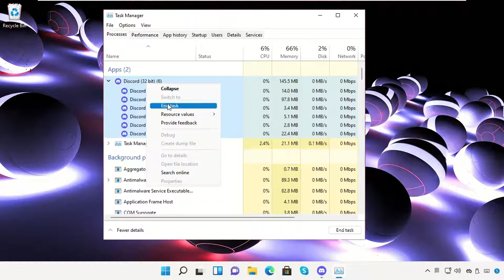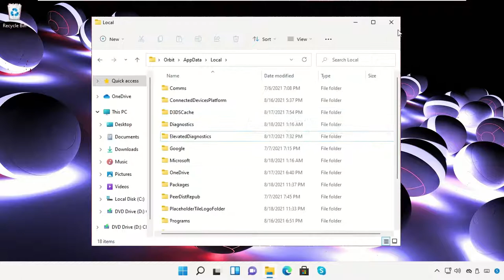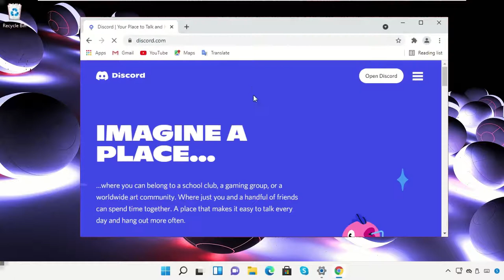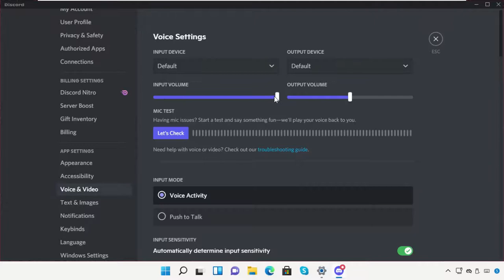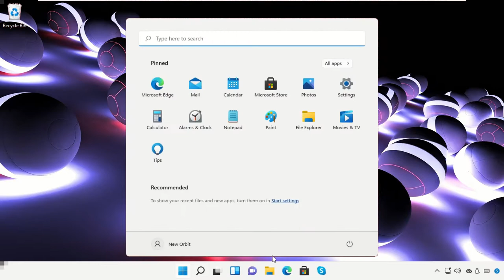Grey Screen Discord Fix in Windows 11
Commands:
  taskkill /F /IM discord.exe
  ipconfig/flushdns

1. Operating System with 32 bit / 64 bit
2. Computer Model or Manufacturer
3. Program you are trying to open.

discord stuck on grey screen
discord grey screen
discord stuck on blank screen
how to fix discord stuck on a gray screen
discord black screen
discord black screen fix
grey screen
discord grey screen fix
discord gray screen
screen
how to fix discord black screen
discord stuck on connecting
discord stuck grey screen
discord stuck on a grey screen
discord fix
how to fix discord stuck on grey screen
discord black screen error

Tutorial : [ Grey Screen Discord Fix in Windows 11 ]